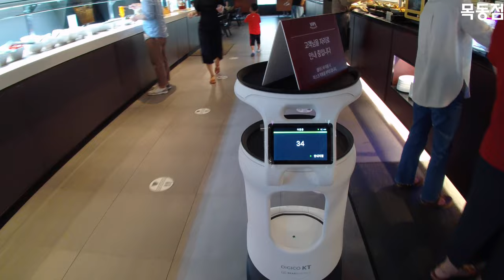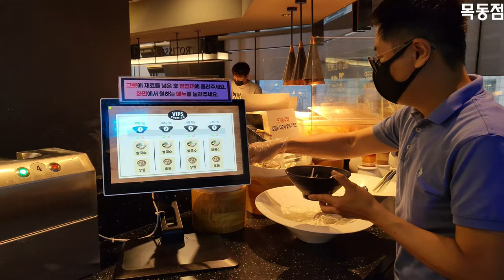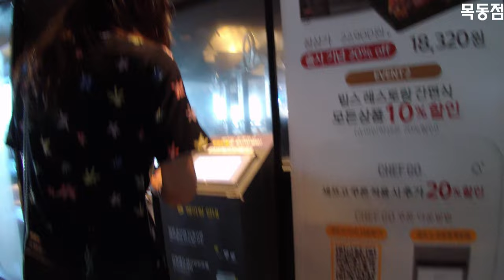빕스 프리미어 목동41타워점 VS 대방점 비교 빕스는 할인받고 가야 제맛이죠 서울 빕스 비교 붉은대게 홍게 무한리필 가성비 뷔페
00:00 시작
02:30 빕스 목동41타워점 경치
03:33 안내로봇
09:40 두곳 비교

빕스 프리미어 비교
대방점  VS 목동41타워점
서울 양천구 목동동로 293 현대41타워 41층 빕스 프리미어 목동41타워점
서울 동작구 노량진로 2  (1호선 및 신림선 대방역 3번 출구에서94m)